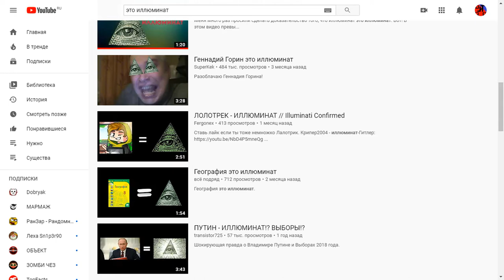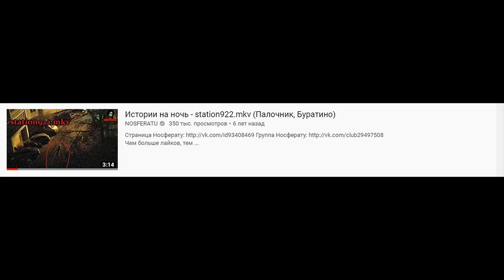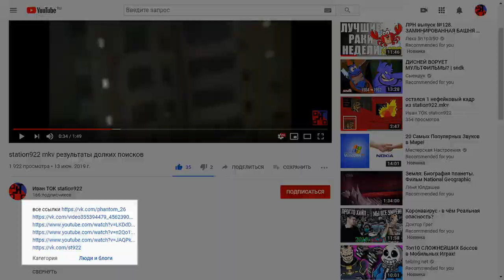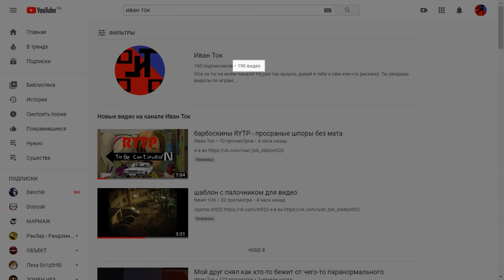Палочник это иллюминат теория Laagly [перезалив]